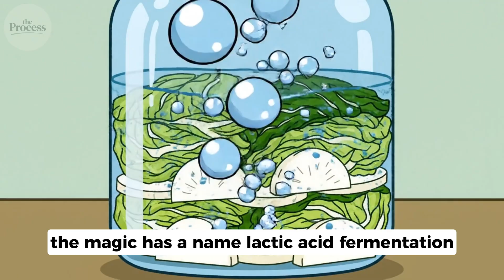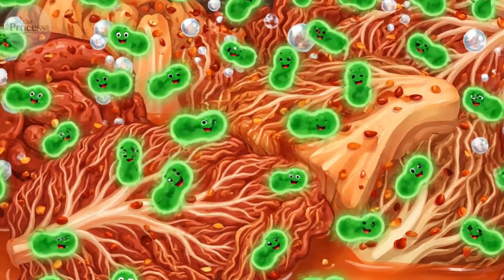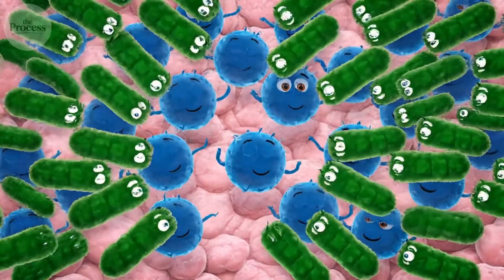How Kimchi Is Made – The Fermentation Korea Guards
How Kimchi Is Made – The Fermentation Korea Guards | THE PROCESS

Kimchi fermentation is a highly regulated biological process that relies on the precise management of saline environments and microbial life. This system utilizes osmotic pressure to prepare cellular structures for a controlled breakdown by lactic acid bacteria. The interaction between raw ingredients and the anaerobic environment of traditional earthenware creates a specific chemical succession that defines the product's final character. By analyzing the variables of temperature and ph levels, we can understand how seasonal constraints dictate the metabolic outcome. This video explores the technical rigor and biological complexity of a preservation method that remains a cornerstone of korean agricultural history.